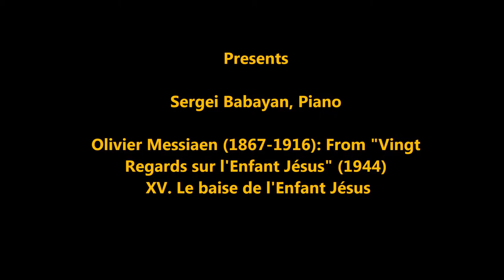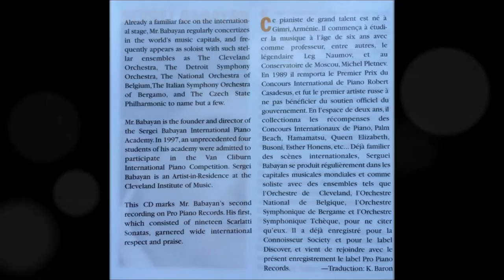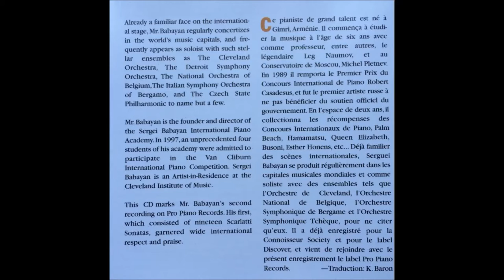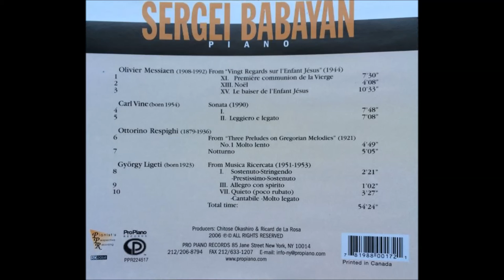3. XV. Le baise de l'Enfant Jésus, Olivier Messiaen, Sergei Babayan, Piano,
Olivier Messiaen (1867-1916): From "Vingt Regards sur l'Enfant Jésus" (1944) XV. Le baise de l'Enfant Jésus